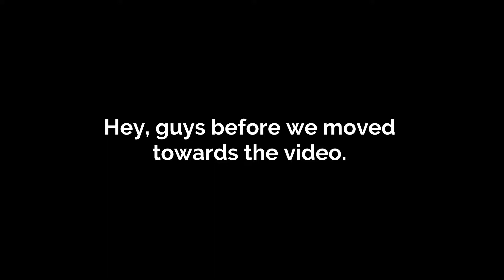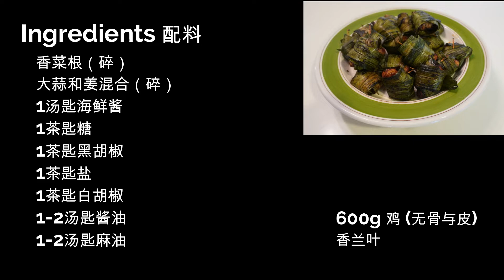Pandan Chicken 香兰鸡 * Jeff & Oi Kuen *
Pandan chicken is famous nyonya dish eaten with rice. You will sure take more than one once you started. By wrapping it in pandan leave, it makes it more aromatic.
The pandan chicken is popular in Malaysia and South East Asia as well. Adding more lemongrass is recommended for those that like the extra smell and taste.

You can also mariante the chicken, wrapped the chicken and place into fridge overnight.
Then you can fry them anytime.